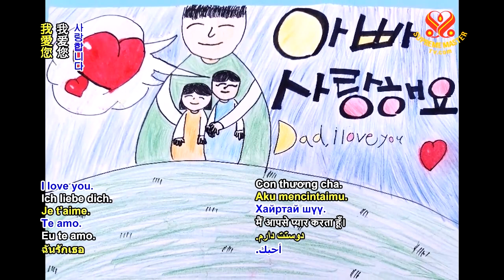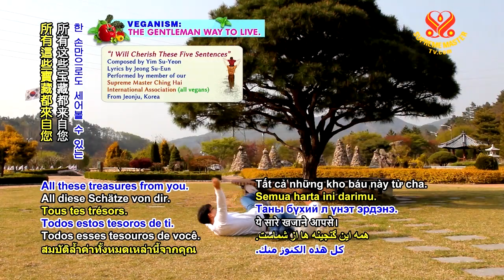父親節快樂！祝福所有父親享有幸福喜悅｜Happy Father’s Day! I wish all the fathers the same blissful happiness.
我也祝福所有父親享有幸福喜悅，就像我祝福地球上所有母親一般。所以各位母親、父親請接受我最好的祝福。享受你們的地球時光，感謝你們透過子女對地球付出愛心，以及你們的犧牲奉獻。你們的所作所為皆出於對子女的愛，因此也為這個星球散播了愛。

爸爸，你總是告訴我：「親愛的，你是我的光，比彩虹更可愛。當我遇到麻煩時，你是我的一線希望。」但是爸爸，您知道嗎？您才是我永恆的光。
「我愛您。謝謝您。謝謝您。我很榮幸有您。您真美麗。」
讓我試試，讓我試著把這些話記在腦海裡。所有這些寶藏都來自您，我會珍愛這五句話。

I wish all the fathers the same blissful happiness that I would wish any mother #on the planet. So Mother, Father, have the best wishes from me. Enjoy your time on Earth, and thank you for the love you give to the planet through your children, and the sacrifice you made. Everything you do, it’s because of love for your children, and hence also spreading love for the planet.

Dad You always tell me, "Honey, you are my light prettier than a rainbow. When I'm in trouble, you're a silver lining." But dad, you know what? It is you who is my eternal light.

“I love you. Thank you. Thank you. Nice to meet you. You are beautiful. ”
Let me try. Let me try to keep these words in my mind. All these treasures from you. I will cherish these 5 sentences.